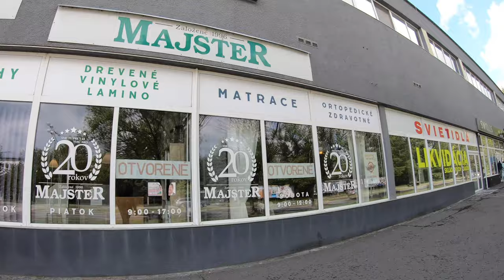🌳 Peši po Martine CLII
00:00 Metropola
09:47 SELA VIA